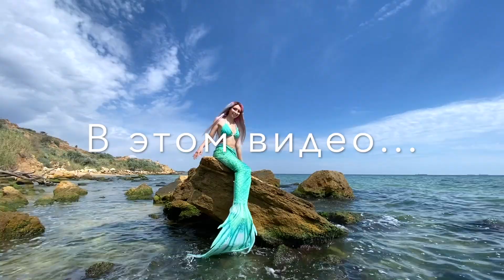КАК СТАТЬ РУСАЛКОЙ В РЕАЛЬНОЙ? ЖИЗНИ АРИЭЛЬ НА МОРЕ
Как стать русалкой в реальной жизни дома! Я расскажу и покажу. КАК СТАТЬ РУСАЛКОЙ В РЕАЛЬНОЙ ЖИЗНИ. How to become a mermaid.
Вот вам мое пособие для начинающих русалок:
Выбираем красивый макиях под стиль русалок и красим себя так же.
Цветные волосы можно сделать как у Ариэль, красные. Покрасить тоникой. А можно взять парик/ систему волос или же просто со своими создать образ русалочки.
Найти или арендовать хвост. Некоторые даже делают хвост русалки самостоятельно.
Море, залив, озеро, речка + камни.
Не забывайте о своей безопасности в образе русалки!

Помните мультик Русалочка Ариэль ? И кто же не мечтал стать русалочкой в реальной жизни, кто же не хотел так грациозно плавать под водой, как русалка Ариэль. И какой красивый хвост у русалочки) Красивая диснеевская история, рассказывающая историю русалки Ариэль и тд. Мультик вдохновил на создание образа, а море одессы стало идеальным холстом, который мы смогли рассписать).

@Hop3akr спасибо тебе за помощь и фотографию!)

Спасение животных:
Хотите помочь материально?
➞ Карта сбера 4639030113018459 Sniazhana Krasouskaya  Действительна до 21 года.
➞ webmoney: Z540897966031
       Возникли проблемы? - пишите!

Все консультации о птицах в комментариях ютуба бесплатны и по очереди.
Личные консультации вне очереди только для людей, которые помогают мне с больными животными.
Также журнал о попугаях BirdSpace доступен для людей, помогающих в спасении животных.
Уважайте мое и ваше время, спасибо!

Привет! Меня зовут Снежана. И я рада видеть вас на канале Берд Спэйс BirdSpace birdspace bird_space ( НЕ БИРД СПЭЙС, НЕ БЕРД СПАЙС, НЕ БИРД СПЭГ, НЕ BIRD SPASE)!
ИМЕННО БЁРД СПЭЙС (Bird Space)!
В моих видео принимали участие разные виды птиц: волнистые попугаи, ожереловые попугаи, черноголовая аратинга (черноголовый попугай), солнечная аратинга, неразлучник, ара, какаду, монах, корелла, амазон, эклектус ( благородный попугай) и многие другие птички!